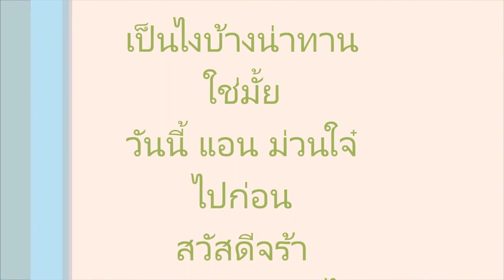ขนมไข่นกกระทา กรอบ อร่อยที่สุด ต้องร้านนี้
ม่วนใจ๋ พาชิม ร้านขนมไข่เต่า ไข่นกกระทา เจ้าอร่อย ราชบุรี
ร้านนี้ขนมไข่เต่าอร่อยมาก ใช้น้ำมันมะพร้าวทอด ปลอดภัยด้วย ลุงแกขายอยู่หน้าโรงพยาบาลราชบุรี
บางวันก็มาขายแถวตรงข้ามโรงเรียนดรุณาราชบุรี หน้าร้านม่วนใจ๋ coffee
ใครผ่านมาก็แวะมาอุดหนุนลุงแกได้จร้า
ติดตามม่วนใจ๋ อีกได้ที่